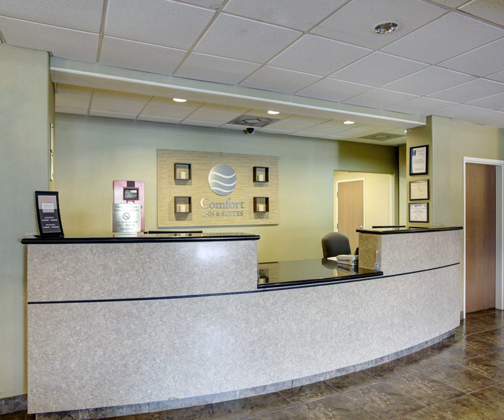Comfort Inn & Suites Selma - Selma (Texas) - United States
Comfort Inn & Suites Selma hotel city: Selma (Texas) - Country: United States

The Comfort Inn & Suites hotel is just outside San Antonio and next to Retama Park horse racetrack.